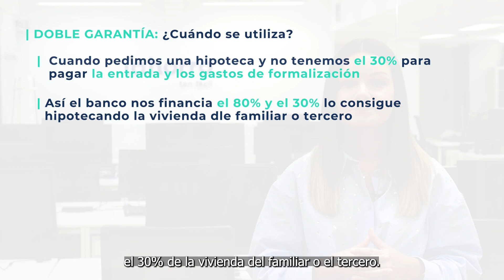DOBLE GARANTÍA | ¿QUÉ es y CUÁNDO te la puede pedir el BANCO?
¿El banco te pide una doble garantía para poder concederte la hipoteca y no sabes lo que es? ¡Quédate! En este vídeo te explicamos qué es y cómo te afecta.

Además, en iAhorro encontrarás todo lo que necesitas saber sobre hipotecas

Recuerda que ponemos a tu disposición a nuestros expertos para resolver cualquier duda y para ayudarte a encontrar la mejor hipoteca para ti